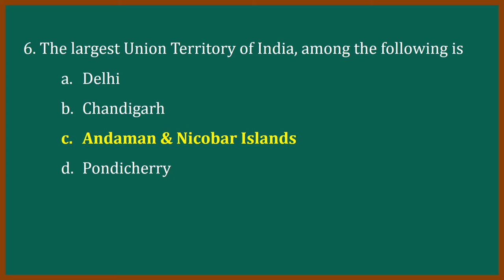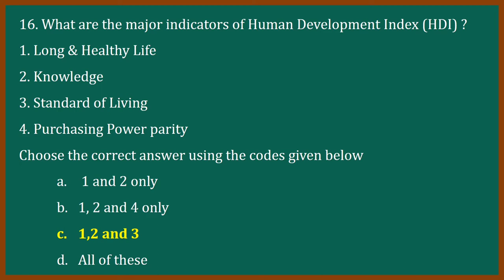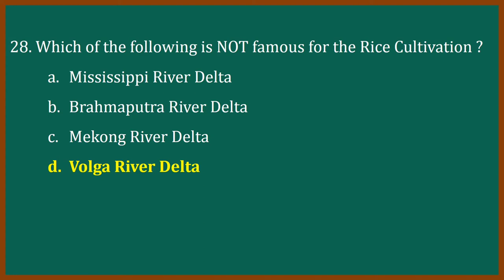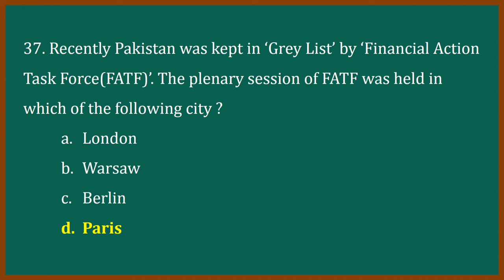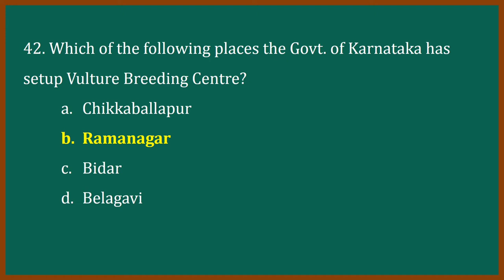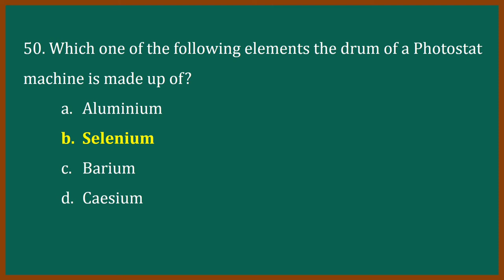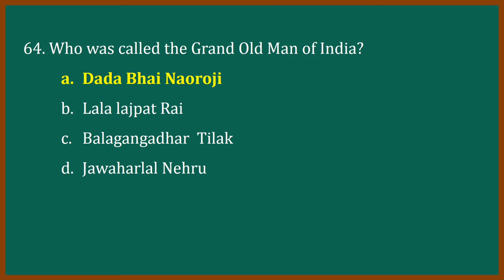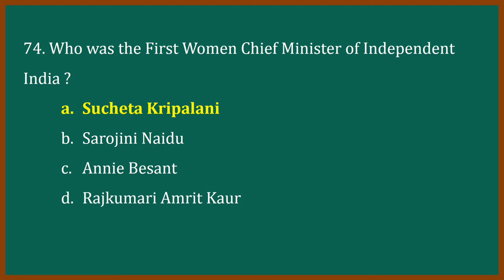FSL Scientific Officer Exam Key Answers 2019-2020 | General Paper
This is an accumulated key answers. Question numbers and answers may vary. This is not the key answer released by KSP. The official key answers will be released soon.